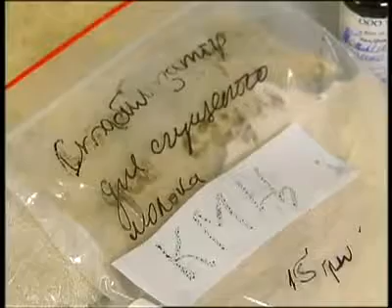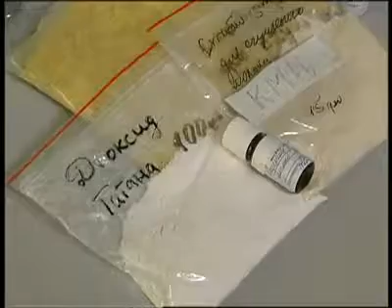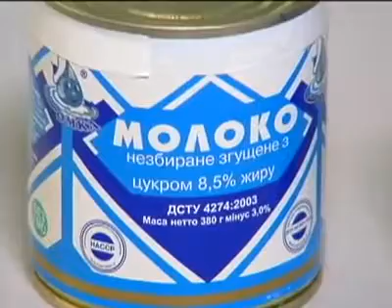Несладкие факты о сгущенном молоке - Знак качества - Интер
Соевый порошок и клей для обоев. Говорят, что эти совсем не сладкие и даже не съедобные ингредиенты могут попасть в баночки вашего любимого сгущенного молока, при этом совершенно не испортить вкус, знакомый с детства...